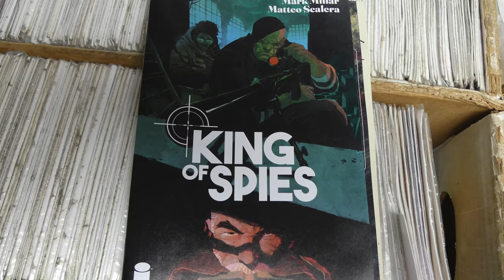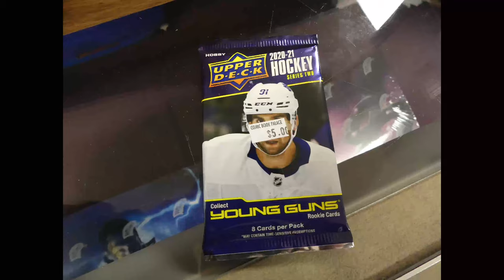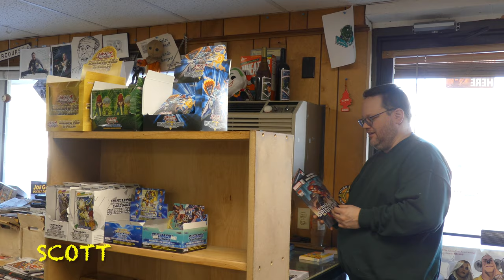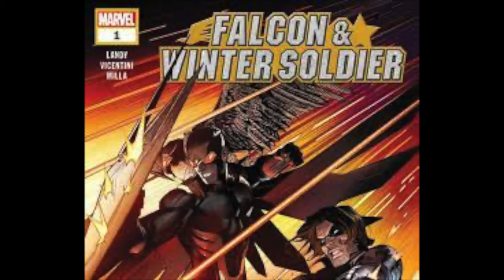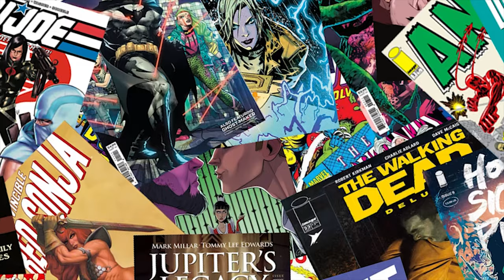The Comic Book Palace: Reborn Episode 8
Glenn answers a few more questions. Tom and Glenn get into an eBay conversation. Corey and Glenn talk about comics coming up in the previews.